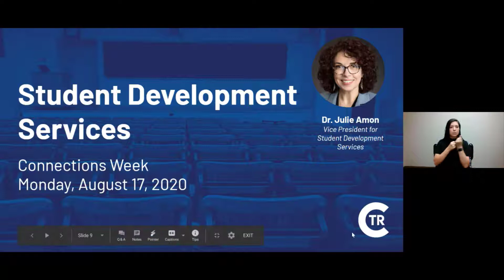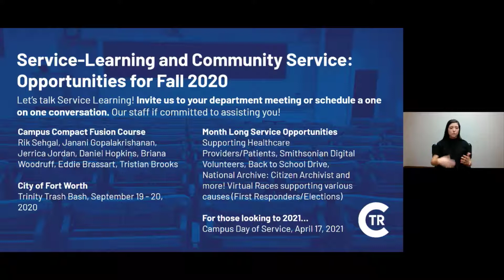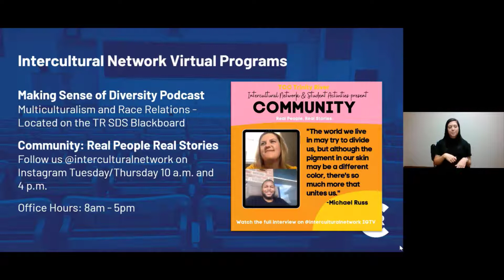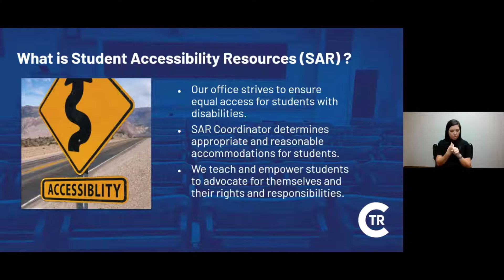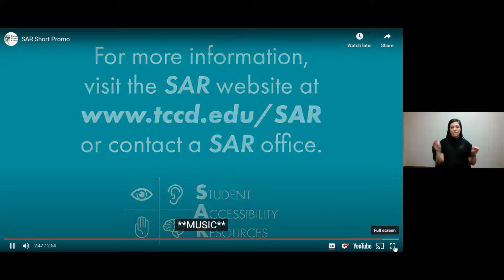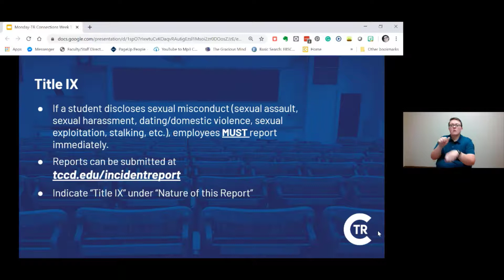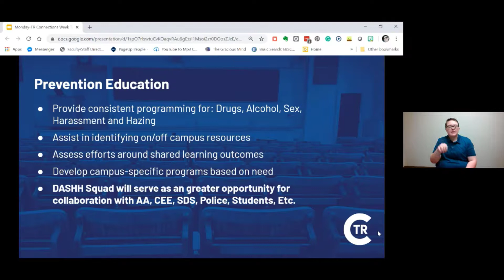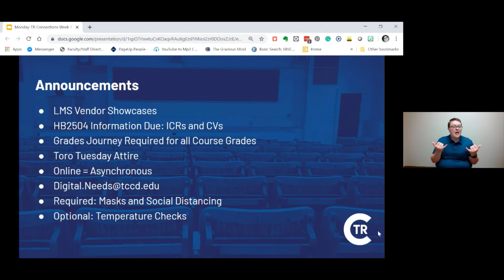Student Development Services